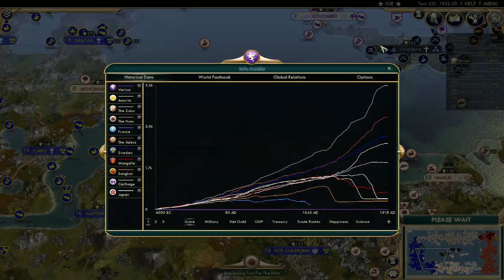THE SECOND BATTLE OF SAPPORO! (Civ 5: AI Only Domination Ring | E12)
Are you an aspiring gaming YouTuber? Join the amazing network Union for Gamers today